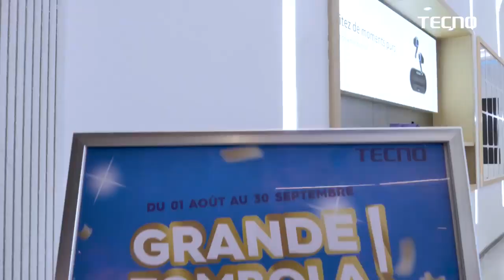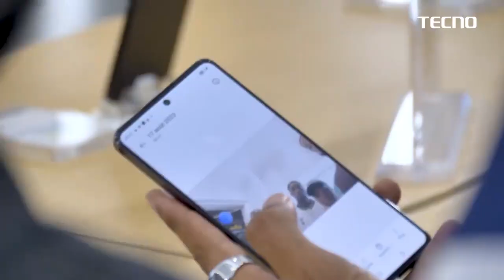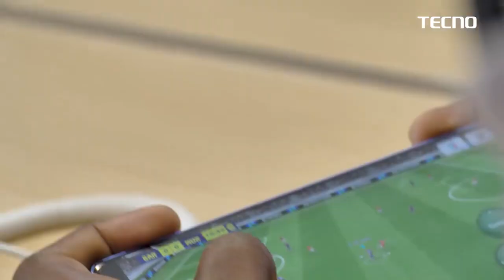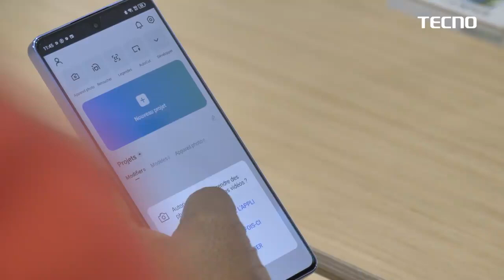Tecno Camon 20 Premier